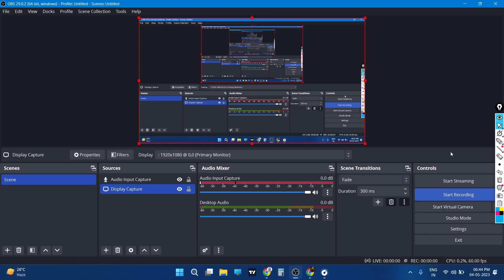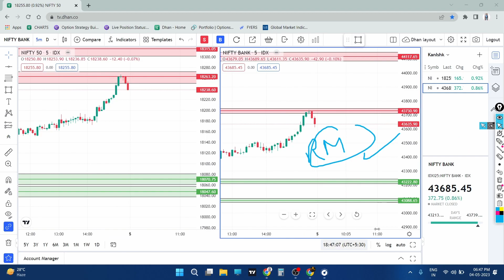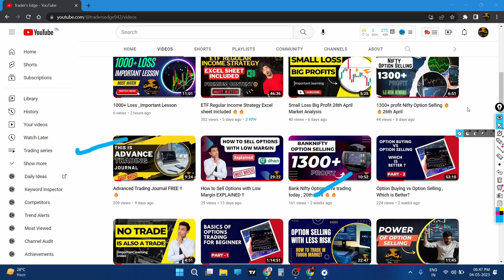Important Nifty and Bank nifty levels for tomorrow 📈5th May 2023